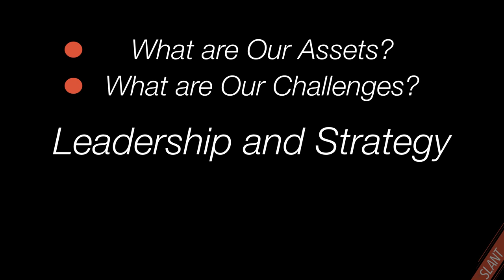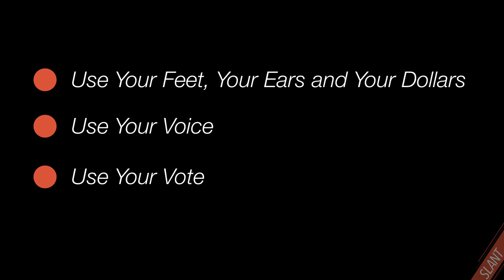We Built This City...on a Bold Music Identity | Elizabeth Cawein | TEDxMemphis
How does a city become known as a "Music City"? Elizabeth has a few ideas: Have a plan, choose dedicated leaders, and participate in the scene. Elizabeth Cawein is a publicist, strategist, and music advocate.

In 2014, she launched a not-for-profit initiative called Music Export Memphis, which leverages public and private support to function as an export office for Memphis music, creating opportunities for musicians and driving economic development through music and culture. Elizabeth has moderated panels at international music conference SXSW and has presented showcases at Folk Alliance International, SXSW, and AmericanaFest. She is dedicated to the belief that smart cities are music cities.

She is also the founder of Signal Flow Public Relations, a boutique media firm dedicated to serving the Memphis music industry. Her clients include the Memphis Music Hall of Fame, The Recording Academy, Royal Studios, and others. In 2016 the Greater Memphis Chamber selected Signal Flow PR as one of its ‘10 to Watch’ companies in 2017. This talk was given at a TEDx event using the TED conference format but independently organized by a local community.